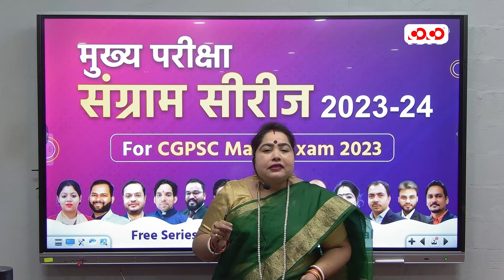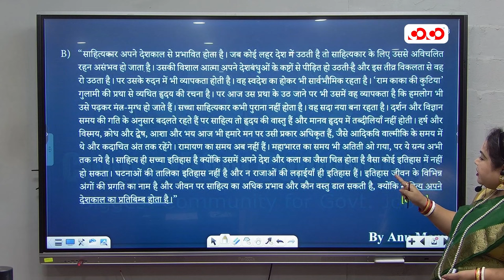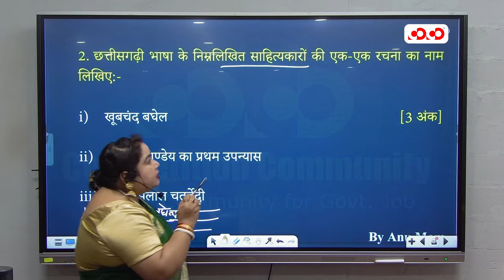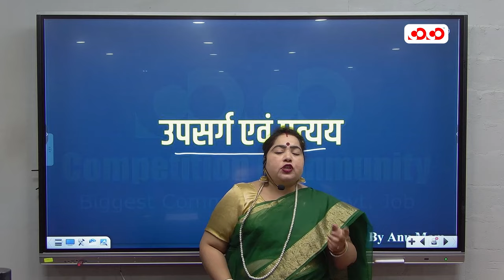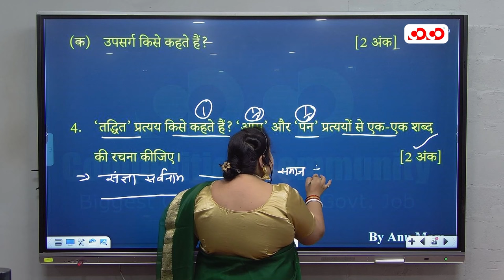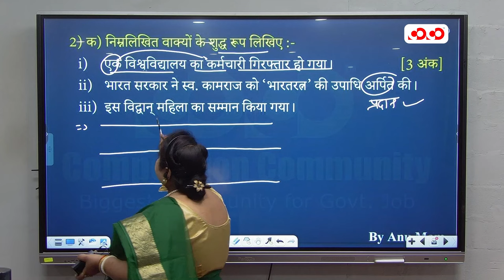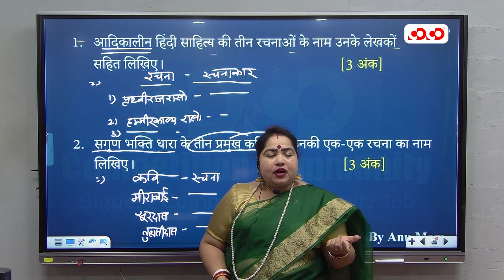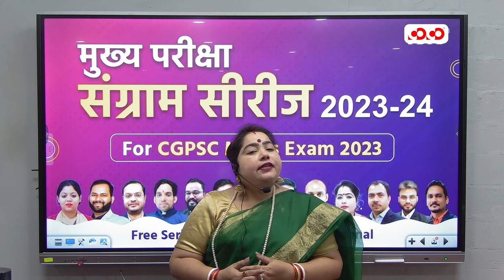हिंदी भाषा | Lect-02 | Annu Mam | मुख्य परीक्षा संग्राम सीरीज 2023-24 | Competition Community